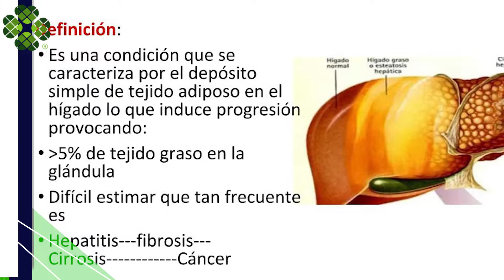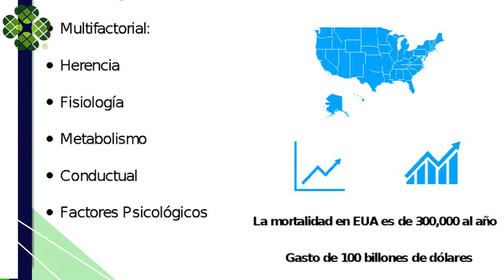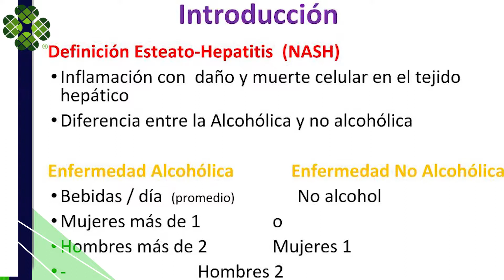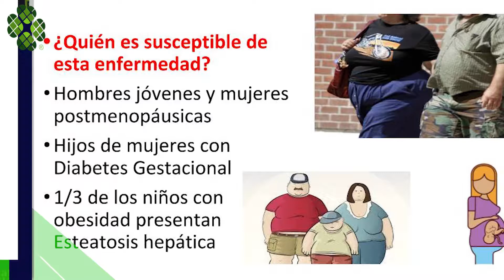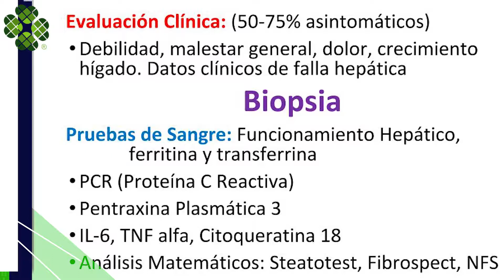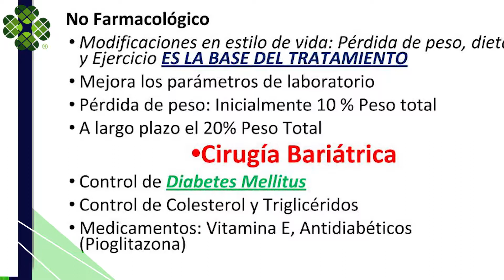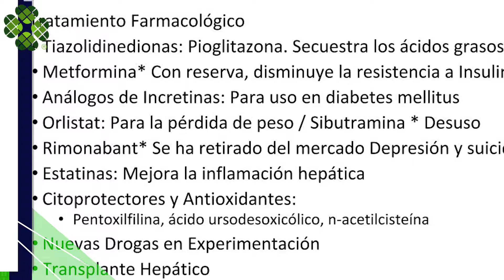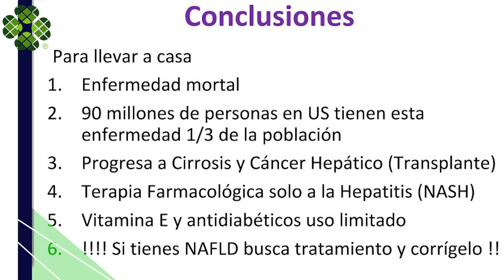Hígado Graso | Dr. David J. Ampudia | Chat Médico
En esta ocasión hablaremos sobre "Hígado Graso", abarcando los siguientes temas:

-¿Qué es el hígado graso?

-¿Qué tan frecuente?

-Estadísticas

-¿Qué es síndrome metabólico?

-Bases de tratamiento

-Técnicas para la detección

Prevem Seguros